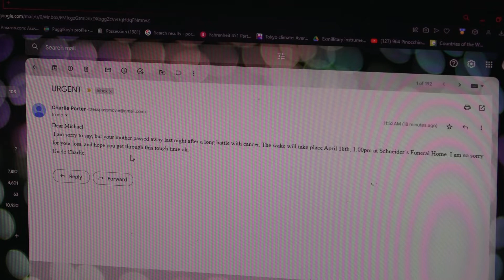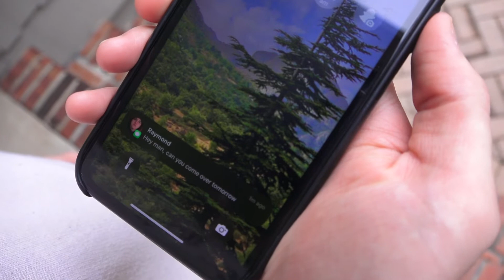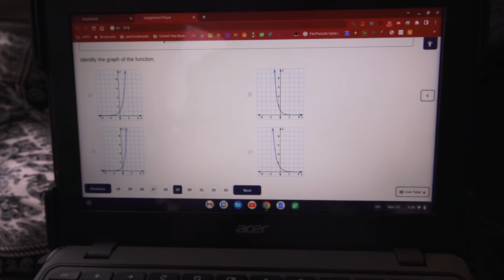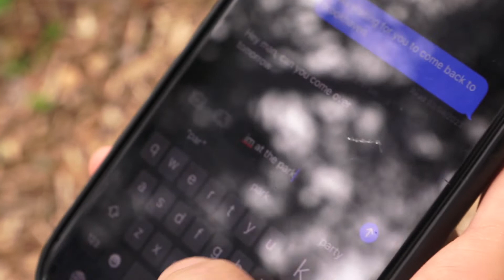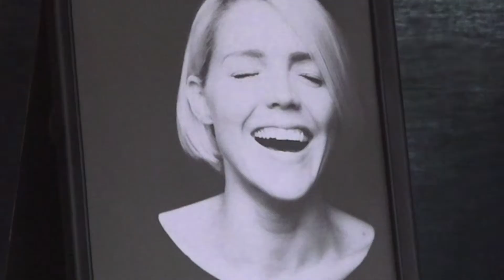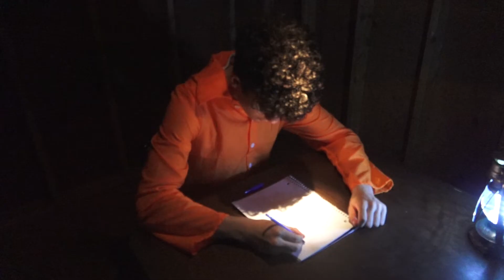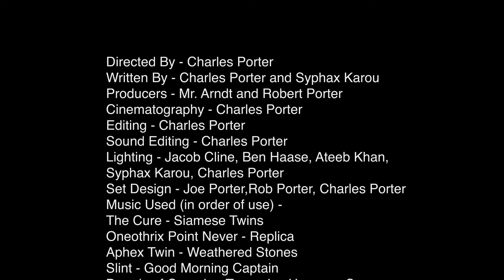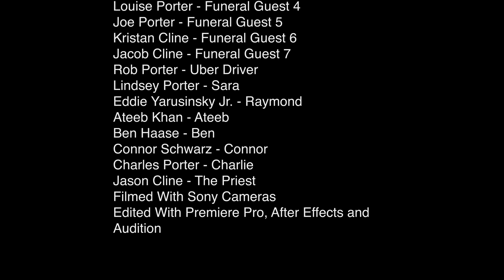The Stranger (short film)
An emotionally indifferent man's mother passes away. With his arrival at his hometown, he is presented with a myriad of morally questionable situations. Later on, his indifference turns to violence.
Directed by Charles Porter
Cast...
Syphax Karou - Michael Mersault

Edward Yarusinsky - Raymond

Jason Cline - The Priest

Rob Porter - Uber Driver

Sue Yarusinsky - Sue (Funeral Guest 1)

Edward Yarusinsky Sr. - Funeral Guest 2

Basia Porter - Funeral Guest 3

Louise Porter - Funeral Guest 4

Joe Porter - Funeral Guest 5

Kristan Cline - Funeral Guest 6

Jacob Cline - Funeral Guest 7

Lindsey Porter - Sara

Michael Porter - Funeral Director

Ateeb Khan - Ateeb

Ben Haase - Ben

Connor Schwarz - Connor

Charles Porter - Charlie